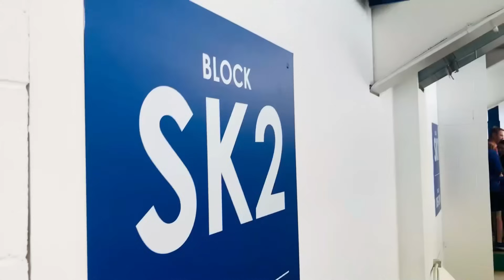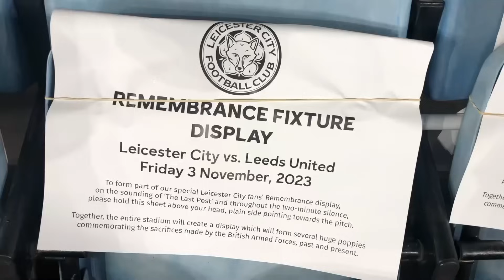GEORGINIO RUTTER ENDS LEICESTER'S UNBEATEN RUN | MATCHDAY VLOG | LEICESTER 0-1 LEEDS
Leeds finally ended Leicester's 9-game unbeaten run at The King Power Stadium in the Friday evening kick-off under the lights. Leicester 0-1 Leeds is how it ended with a Georginio Rutter strike from a set piece. Leicester huffed and puffed against a resilient Leeds United who came with a similar game plan to Hull City and executed it perfectly.

I love football and go to most matches home and away with my dad aka The KFC Dad. I'm profoundly deaf with a few other learning difficulties but that has never stopped me from doing what I enjoy and making new friends wherever I go in the world.

On this channel, I hope to bring you exciting football matchday vlogs, previews of games, some foodie stuff, travel to faraway places, and much much more.